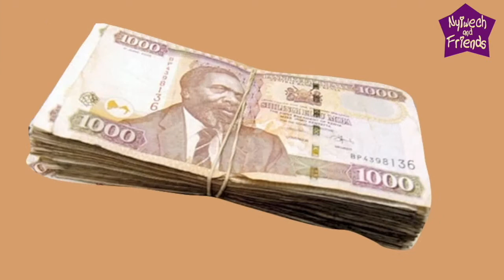Compilation of Nyiwech and Friends episodes Season 1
Let the kids enjoy over 30 minutes of fun with back to back Nyiwech and friends. Hilarious, fun and educational. for up to date info.